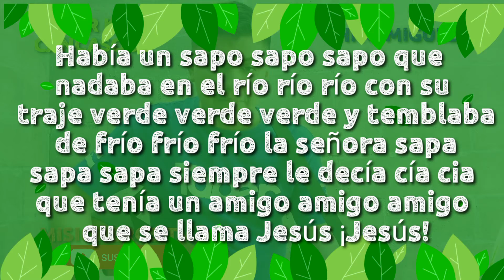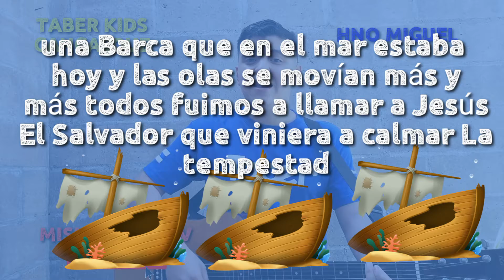Chiquiclase/ Ananias y Safira